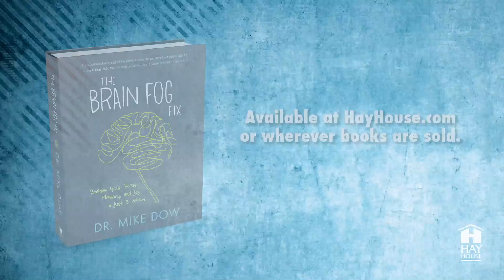Four Easy Ways to Start Clearing Brain Fog with Dr. Mike Dow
Are you living life in a fog? Are there times when you don’t feel like yourself? Dr. Mike Dow, psychotherapist, television personality, and author of The Brain Fog Fix, shares a few tips on how to clear the fog in your everyday, busy life. Learn Dr. Mike’s top three brain fog busting foods, and how just twelve minutes a day can help you gain years of fog-free living.  Learn more about Mike Dow and his new book